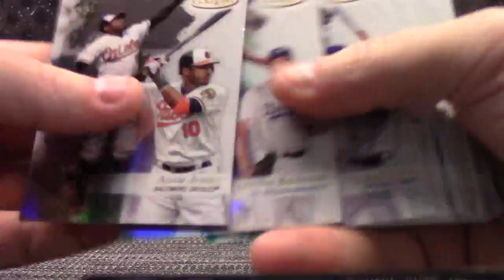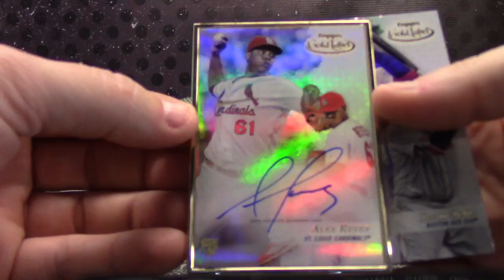LoganRob's 2017 Topps GOLD Label Baseball Box Break